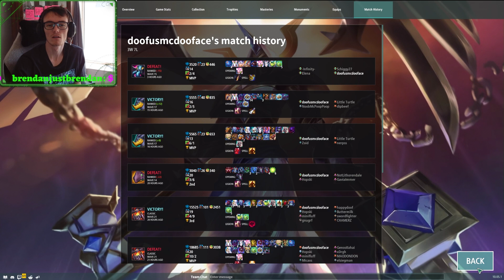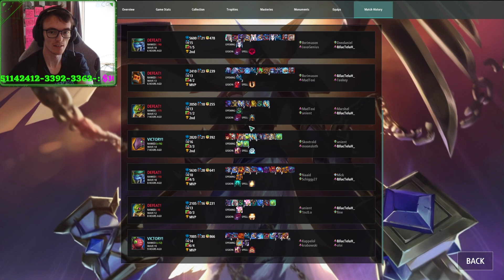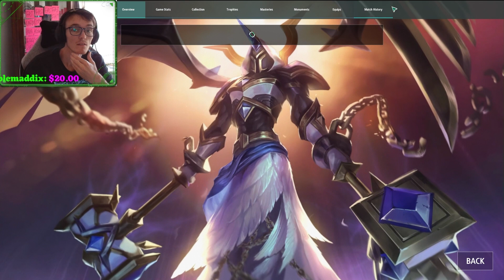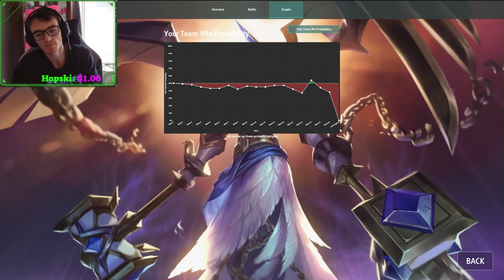Can Sorc, Levi, God Trinity Archer Be Beaten!? Legion TD 2 : Ranked 2V2 : Castle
double castle with toho always fun games!